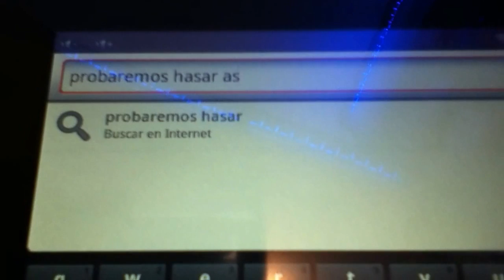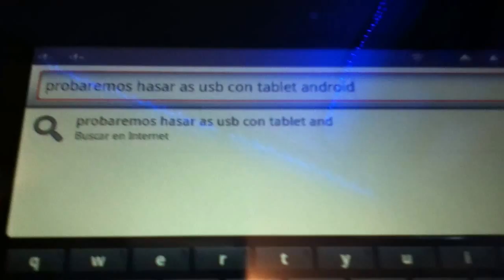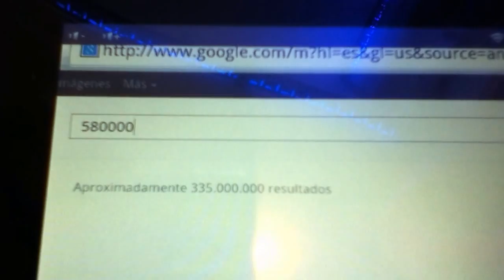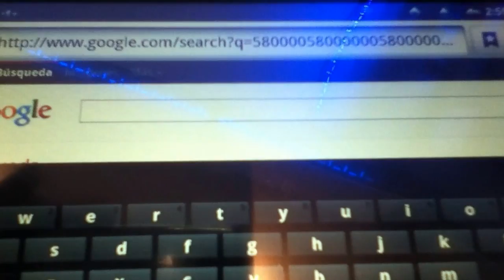HASAR Barcode Reader USB, Test ANDROID ( ITR )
The new Hasar AS/ barcode USB reader, is android ready for tablets